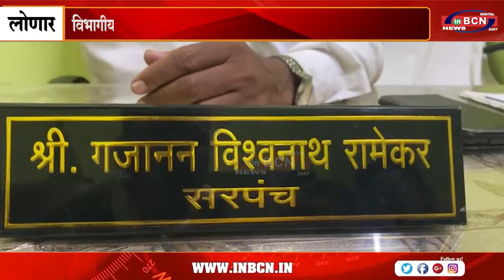दवलामेटी ग्रामपंचायत को मिला माझी वसुंधरा अभियान के तहत 75 लाख का इनाम......INBCN NEWS